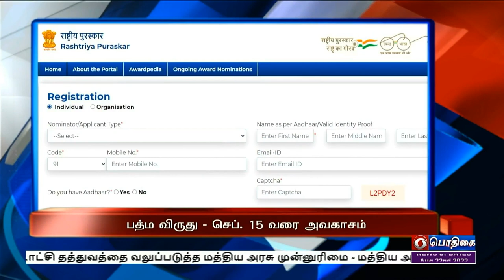பொதிகை இரவு 7.00 மணி தலைப்புச் செய்திகள் [22.08.2022]PodhigaiTamilNews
1) கூட்டாட்சி தத்துவத்தை வலுப்படுத்த மத்திய அரசு முன்னுரிமை - மத்திய அமைச்சர் அமித் ஷா உறுதி

2)  பத்ம விருதுகளுக்கான விண்ணப்பங்கள்  - புதிய இணையதளம் மூலம்  செப்டம்பர் 15-ம்  தேதிவரை சமர்ப்பிக்கலாம் என  மத்திய அரசு தகவல்

3) செம்மொழி தமிழாய்வு நிறுவன விருதுகள்  - மூன்று தமிழறிஞர்களுக்கு வழங்கினார் முதலமைச்சர் மு க ஸ்டாலின்

4) 10 ஆயிரத்து 696 கோடி ரூபாய்க்கான புதுச்சேரி பட்ஜெட்  -  முதலமைச்சர் ரங்கசாமி தாக்கல்

5)  மூன்றாவது ஒரு நாள் கிரிக்கெட் போட்டி -ஜிம்பாப்வே அணிக்கு 290 ரன் இலக்காக நிர்ணயித்தது இந்தியா